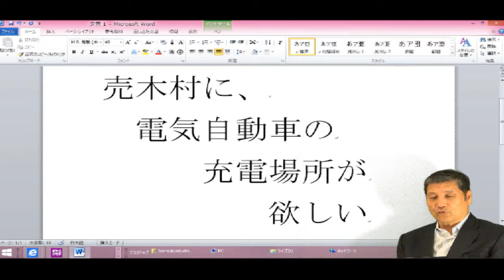売木村に電気自動車の充電場所が欲しい